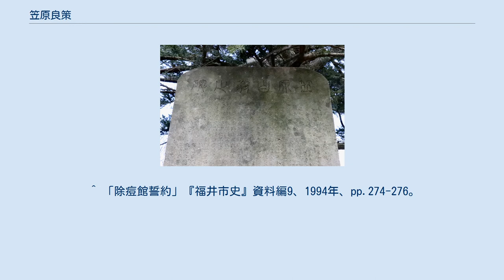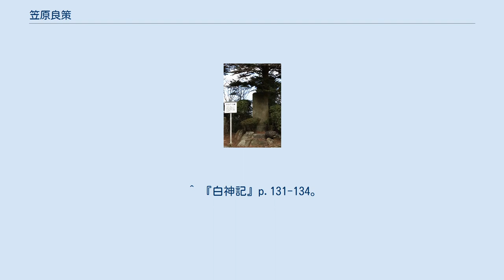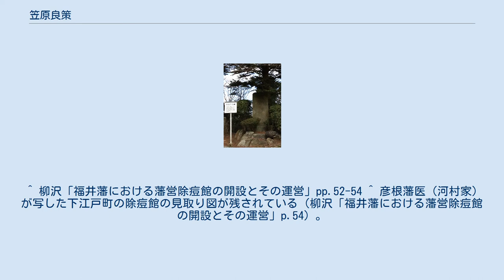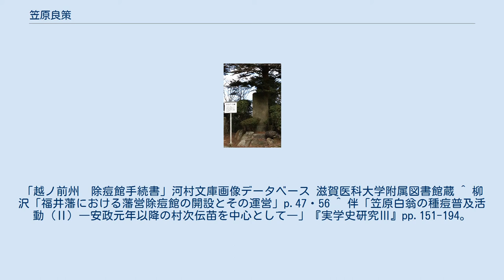笠原良策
笠原良策（白翁）肖像写真（福井市立郷土歴史博物館蔵） 笠原 良策（かさはら りょうさく、文化6年5月10日（1809年6月22日） - 明治13年（1880年）8月23日）は、江戸時代末期（幕末）の蘭方医。
名は良、字（あざな）は子馬、号は鉄仏無涯堂、天香楼、桂窓、白翁。
福井藩の町医。
越前国足羽郡深見村（現・福井市）生まれ。
父は福井城下の町医笠原龍斎。
種痘の継続に尽力し、領内諸地域や北陸の近隣諸藩（府中・鯖江・大野・敦賀・大聖寺・金沢・富山）に種痘を広めた。
 笠原白翁の碑（上部、福井市足羽山） 笠原白翁の碑（福井市足羽山） 15、6歳の頃から福井藩の医学所へ通い、妻木陸叟から本草学を学んだ。
文政12年（1829年）から天保3年（1832年）にかけて江戸に出て磯野公道（漢方）に入門し、その後福井城下木田中町で開業。
天保7・8年（1836年-1837年）頃、山中温泉で評判を聞き蘭方医の大武了玄（藤林普山、小石元瑞に学んだ大聖寺藩町医）に入門。
さらに天保11年には、京都の日野鼎哉に入門して翌年まで修行した。
 その後福井藩主松平春嶽に清国からの牛痘苗の輸入を弘化3年（1846年）、嘉永元年（1848年）の2度にわたって上申し、同年12月には福井藩から老中阿部正弘への内願を実現させた。
翌嘉永2年（1849年）1月、藩江戸留守居中村八太夫から赴任直前の長崎奉行大屋明啓に対して長崎での尽力を依頼し、3月にも再び願書を送ったが、大屋からは100日を超える航海のなかで痘苗は毎回変性して効験がなくなるため、願書は取りあげがたい旨返答があった。
 嘉永2年（1849年）6月26日、バタヴィアからオランダ船が移入に成功した牛痘苗（管入りの痘漿と乾燥した痘痂）を用いて、長崎出島で種痘が行われ、初めて活着した。
笠原が福井に持ち帰った痘苗は、この最初の種痘から2か月の間に長崎の市中に広がっていたものが元になった。
清国からの牛痘取寄せが実現する前にオランダ人からもたらされた痘苗が京都の日野鼎哉まで伝わったため、福井藩はこれを国許に持ち帰って種痘を進めたい旨、嘉永2年（1849年）12月に江戸御聞番の中村八太夫から老中阿部正弘に対して申上した。
 痘苗が福井城下まで植え継がれる日どりは以下の通りである。
 長崎奉行所の唐通司頴川四郎八は、外科の姉山健輔に依頼して8月28日、孫2人に種痘を受けさせて得た痘痂を、9月6日に京都の日野鼎哉（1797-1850、笠原良策の師）のもとに発送し、日野はこれを9月19日に受け取った。
一方、痘苗伝来の知らせをうけて9月晦日に福井城下を出発した笠原が京都の日野宅に到着したのは、10月5日であった。
同月16日には日野の除痘館が開館し、笠原はここで種痘に関わって詳細な接種法を学んだ。
この間、伝苗を依頼してきた大阪の緒方洪庵・日野葛民（鼎哉弟）らに11月1日に分苗するとともに、同月7日の大阪道修町種痘所の開設に臨席した。
一方で、福井藩内で種痘が断絶にした際の備えとして、京都と同様に分苗する旨を申述し、接種法を伝授した。
 そして11月下旬、当時痘苗を移動する際に最も確実である人から人に植え継ぐ方法によって、笠原らは豪雪の栃ノ木峠を越えて、11月25日、福井城下へ痘苗をもたらした。
福井までの足取りを以下に纏める。
 翌嘉永3年（1850年）1月、笠原は近隣地域・諸藩の蘭方医に対して書状を送って痘苗入手の経緯を説明し、分苗希望のあった府中・鯖江・大野・敦賀・大聖寺・金沢・富山へ痘苗を分けていった。
笠原がもたらした痘苗が越前各地や隣国に伝播した年月日とその後の経過は、以下のとおりである。
 笠原は、京都から江戸の福井藩邸へも痘苗を送った。
江戸への到着は嘉永2年（1849年）11月28日で、翌29日、霊岸島中屋敷で半井仲庵（元冲、1812～1872年）が市川斎宮の娘に接種したのが福井藩邸での最初の種痘であった。
これより早く、江戸には佐賀藩を経由して痘苗が到着しており、伊東玄朴から桑田立斎が受継ぎ、半井は、11月18日からその種痘を手伝うことで詳細な接種法を実習した。
なお、半井はこの年末松代藩に帰国予定であった佐久間象山に伝苗している。
また、福井に到着してからも12月16日に江戸の半井仲庵あてに、痘苗（「鮮苗」）1箱と種痘姓名録等を送っている。
 笠原は、福井城下浜町自宅の隣家（25畳）を購入・改造し、「除痘館誓約」を...